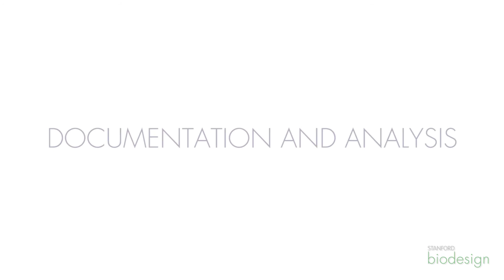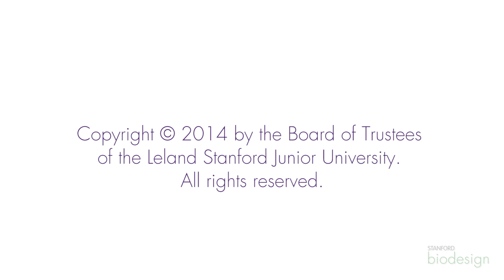Conducting Cycle of Care Analysis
Sandy Ruggles, a former Biodesign Fellow, provides an overview of cycle of care analysis and share techniques for performing and documenting that type of stakeholder assessment.